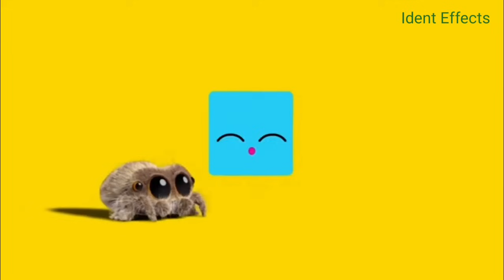Cartoonito Cute Lucas Logo Ident Effects